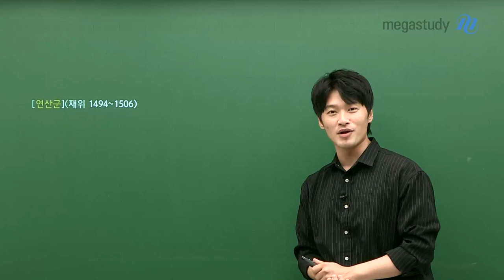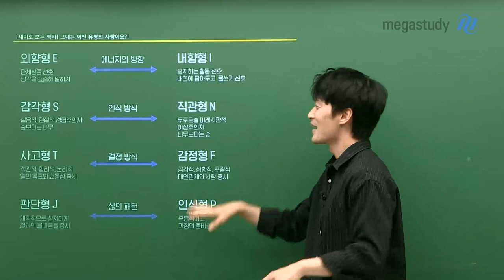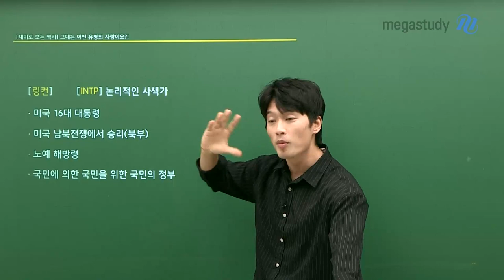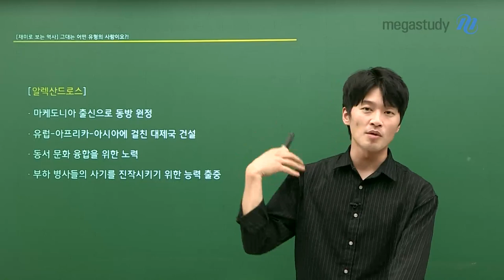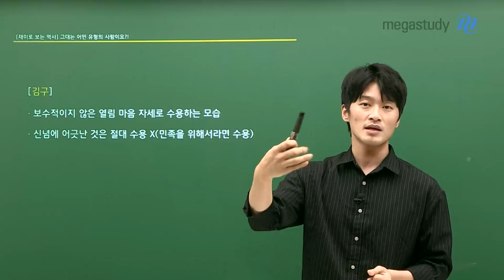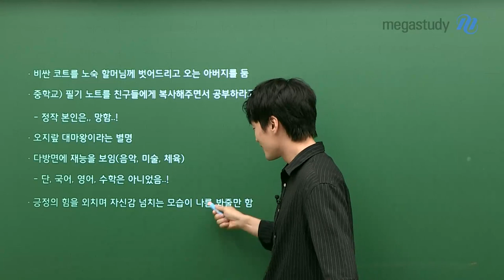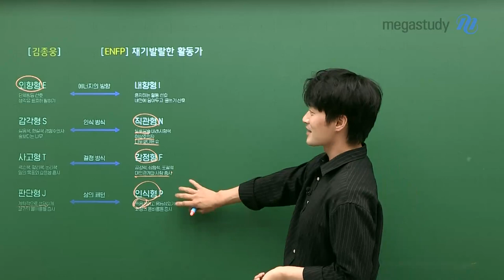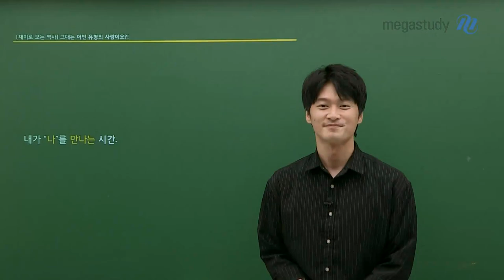[메가스터디] 역사 김종웅쌤 - 그대는 어떤 유형의 사람이오?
종웅쌤이 알려주는 재미로 보는 역사!

한때 전국적으로 크게 유행했던 MBTI 성격 유형 검사 다들 해보셨나요?

종웅쌤과 함께 과연 역사적 인물들을 어떤 성격 유형을 가지고 있었는지 알아봅시다 :)

★TIP★ 종웅쌤은 어떤 MBTI가 나왔을지 예상해본다면 재미 100배! ㅎㅎ
정답은 영상 마지막에 공개되니 끝까지 시청해주세요♥

- 역사 김종웅 선생님에 대해 더 자세히 알고 싶다면?